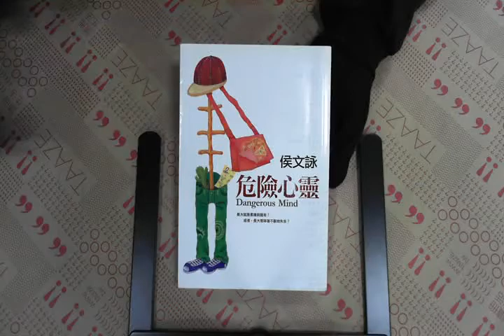TAAZE｜危險心靈 二手書書況 9573319632